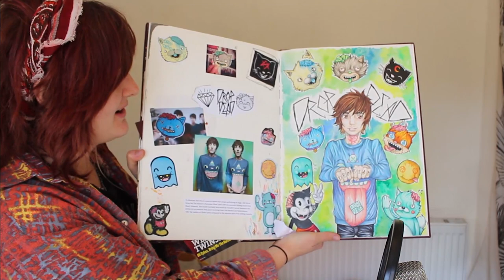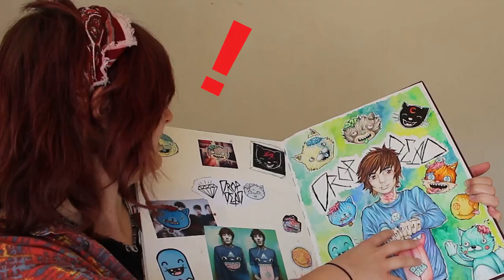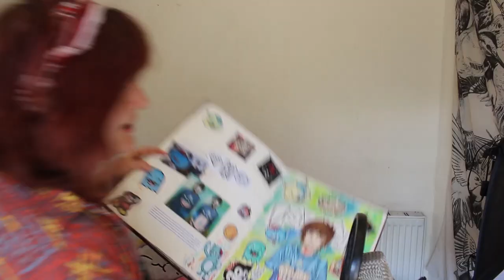ReDo - Drop Dead Clothing & Oli Sykes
Re-drawing one of my favourite pieces from back in the day! It's Oli Sykes and his clothing range Drop Dead.

Totally forgot to mention how many times I beat up my microphone.

Drawing Song: Artist: Okzide
Track: Hopeless Wishes